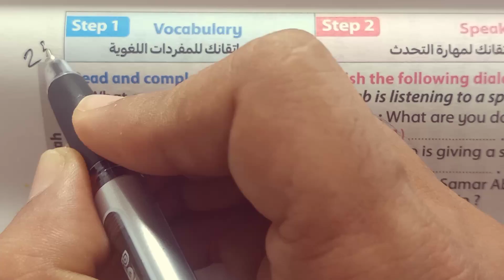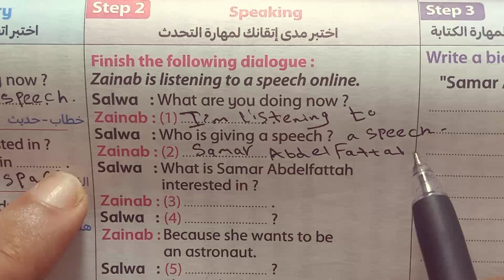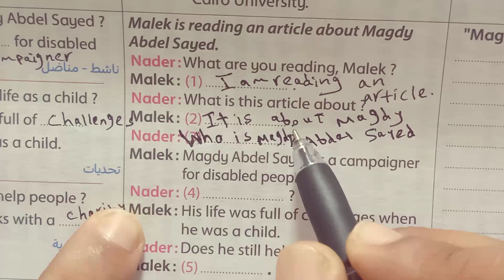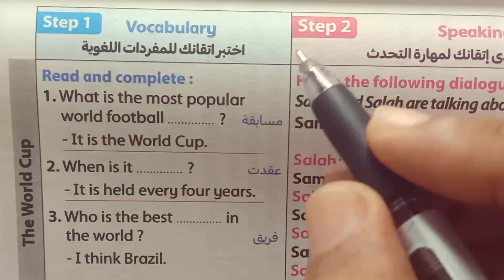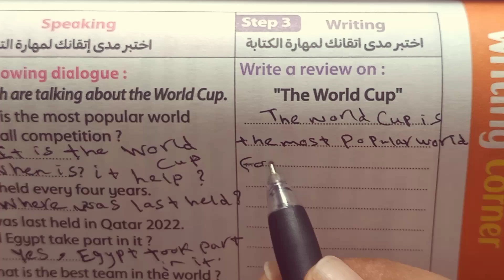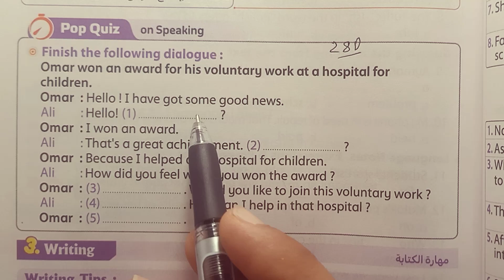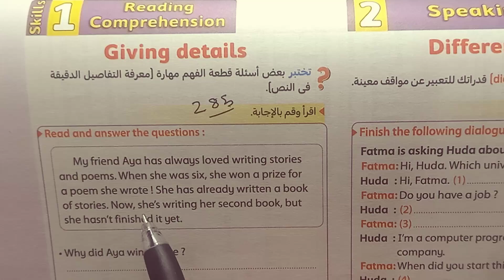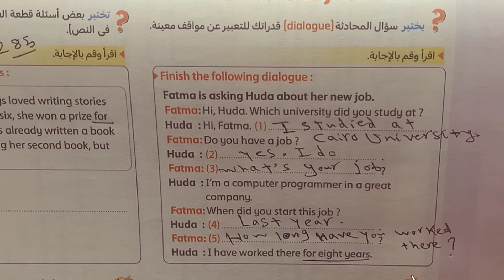لغة إنجليزية تالته اعدادي حل صفحات Speaking & Writing Corner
فى هذا الفيديو سنساعدكم على فهم وحل تدريبات كتاب المعاصر الصف الثالث الاعدادي الترم الاول 2025
اسهل الطرق وابسطها وطرق حل المحادثات والبراجراف
قائمه تشغيل حل كتاب المعاصر الصف الثالث الاعدادي الترم الاول 2025
فى هذا الفيديو سنساعدكم فى حل كتاب المعاصر لمادة اللغة الإنجليزية للصف الثالث الاعدادي الترم الاول للعام الدراسي الجديد 2024 الوحدة الأولى . حل كتاب المعاصر انجليزي تالته اعدادي ترم اول Unit 1 حل تدريبات Unit 1 بالكامل كتاب المعاصر انجليزي تالته اعدادي 2024
مستر_ تامر_مرسى_تالته_اعدادى_2024
حل كتاب المعاصر تالته اعدادي
الصف تالته الاعدادي 2024 حل المعاصر
منهج انجليزي تالته اعدادي 2024 المعاصر
اجابات المعاصر تالته اعدادي
حل كتاب المعاصر تالته اعدادي الترم الاول
حل كتاب المعاصر انجليزي
حل المعاصر لغة إنجليزية
مستر تامر مرسى
لغة إنجليزية الصف الثالث الاعدادي ترم اول 2024
حل كتاب المعاصر لغة إنجليزية الصف الثالث الاعدادي
حل كتاب المعاصر تالته اعدادي انجليزي
شرح كتاب المعاصر تالته اعدادي
1. Vocabulary
2. Grammar
3. Pronunciation
4. Listening skills
5. Reading comprehension
6. Writing skills
7. Conversation practice
8. Language proficiency
9. Fluency
10. Accent reduction
11. Idioms and expressions
12. Language immersion
13. Language exchange
14. TOEFL/IELTS exams
15. Business English
1. Title
2. Author
3. Publisher
4. Genre
5. Plot
6. Characters
7. Setting
8. Themes
9. Style
10. Point of view
11. Narrative structure
12. Tone
13. Symbolism
14. Motifs
15. Literary devices
16. Critical analysis
17. Bestsellers
18. Classic literature
19. Contemporary literature
20. Non-fiction